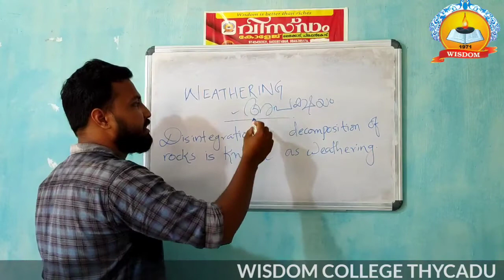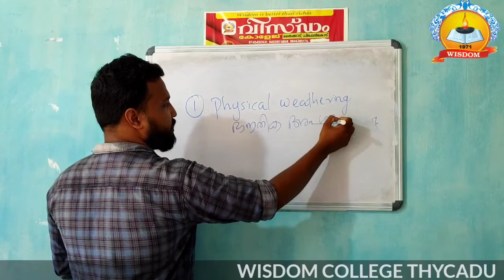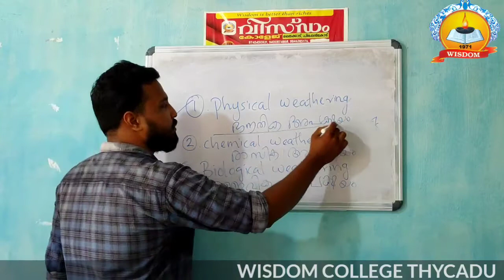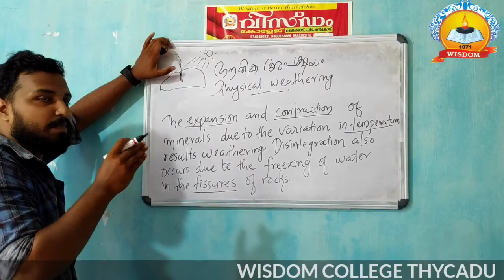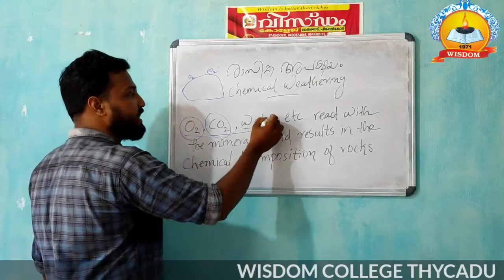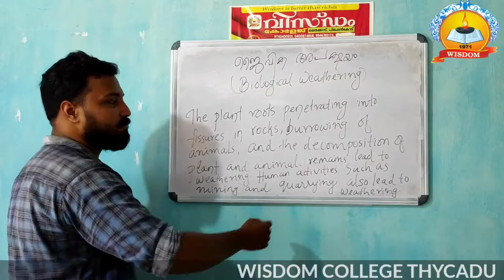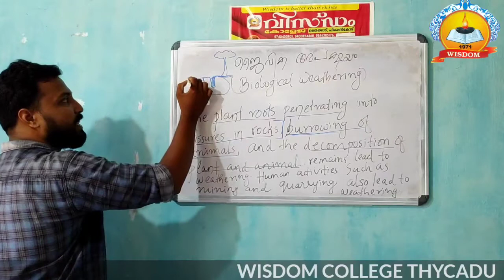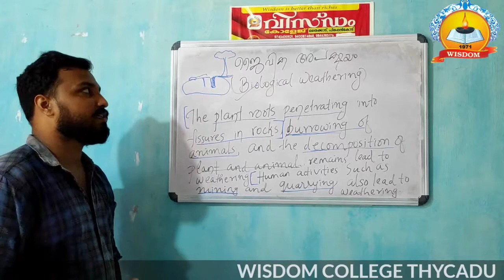SOCIAL SCIENCE | CLASS 8| PART 9 | ഭൗമ രഹസ്യങ്ങൾ തേടി| അപക്ഷയം | WEATHERING | WISDOM THYCADU